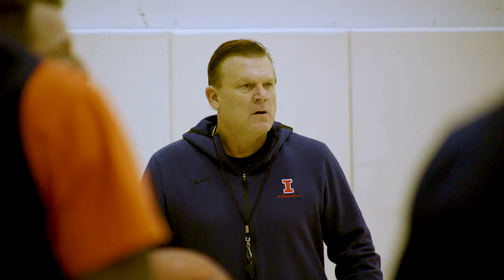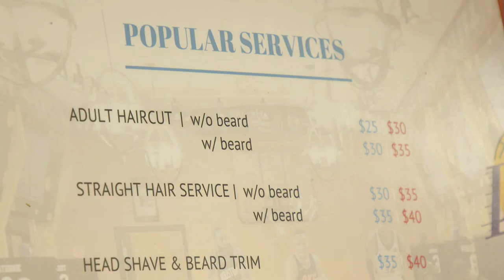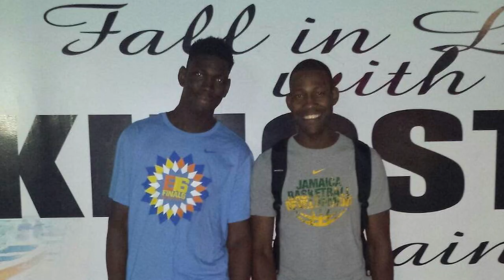Why Kofi Cockburn Returned to Illinois | Illinois Basketball | The Journey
Learn why Illinois’s Kofi Cockburn elected to return to Illinois for his junior season.